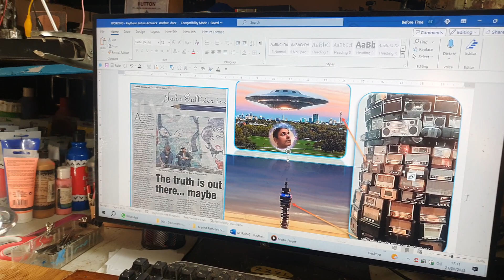The Truths Are Out There ... As WE Are They & They Are WE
The  Explorations  of  Akashic Cyber  Art  Bridging  The  Gaps  Between  Art  &  Science  Junk  Is  A  Terrible  Thing  To  Waste On  An  Archaeological  Dig  From  The  History  Of  The  Future ... 'Tis  Where ...

Observing the intuitive insights of Einstein who said ... Imagination Is More Important Than Science ... ERGO ... using the arts of Sci Fi to inspire ones imagination & towards scientific discoveries & future forward, technological adventures has become a very important University & Industrial / Manufacturing objectives ... THUS ... This art work is purposed to visually inspire the discoveries of new ideas by ... Bridging the Gaps Between Art & Science. So Welcome to the History of the Future ... Just Because Your Imagination Truly Matters.

Embedded In Plain Sight  ...  Approaching The Arts Of Akashic Awakenings

'Tis Where Once Upon A Time Before Time Was Once ... London's Original Akashic Cyber Artist ... Vincent Jö - Nés ... Is Universally Known For His Unique Constructs Of ... Akashic Futuristic & Sometimes Alien Artefacts ... As Envisioned  From A Future Earth.

Imagine ... Just pondering ... returning visitors from a planet where gigantic humanoid aliens ... who once lived on earth have returned for a nostalgic visit ... THEN ... when leaving to go back to their home planet, they absconded with a few souvenirs ... IMAGINE THAT !!!

Using luminous & phosphorescent paints, Vince's works are created to be seen in normal ambient room lighting ... Then when the lights are turned off ... the luminous pigments brightly glow in the dark ... revealing hidden features ... NEXT ... as UV lights are turned on ... the phosphorescent pigments transform Vince's creations into a  phantasmal - kaleidoscope of hidden colors ... fluorescence with the magic of a rain bow ... As one looks closer, individual components are recognized, bringing gleeful smiles, that what once were common objects, are embarked on a 2nd life of artistic expressions.

Exhibited around the world & in outer space on NASA'S Space Shuttle Endeavour in 1992; then back down to earth Vince's works are exhibited in international galleries, corporate HQ's & where he most enjoys sharing his ... Futuristic Artifacts ... in academic think tank explorations ... where Science Fiction is used to Discover Science Facts ... Just Because ... It Does ... !!!

As London's Original Akashic Cyber Artists, Vince's interactive installation launched the 1st retail presentation of London's CyberDog, Punky Fish, the Collectif, Camden's Cyber Market & numerous London high street shops ... too include special projects for Sony, Nike, Harrods ... 'Tis where the imaginings of Science Fiction becomes tomorrows history of the future ...

The Following ... Hyper-Links ... Are As They Are ... Hyper-Linked From The History Of The Future ... Awaiting Your Critical Observations
F.Y.I. ... A Preview ... Show & Tell ... Presentation Of Two Truly Unique Air B&B Art Gallery Rooms ... ... Looking Back Through The History Of Yester-Years Future ... There Once Was An Android Internet Art Gallery Extraordinaire ... Complete With Impossible - Possibilities ... ... MBL: 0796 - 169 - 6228